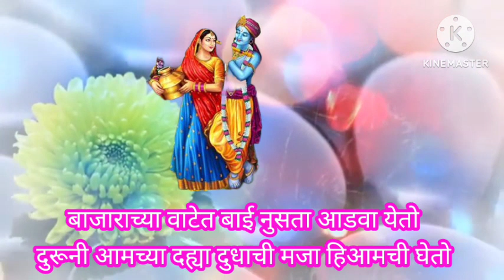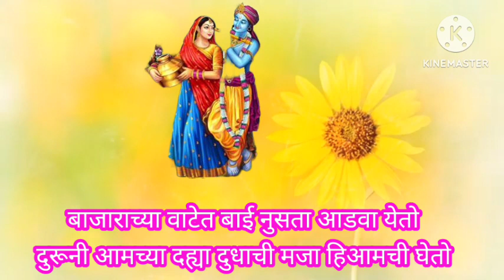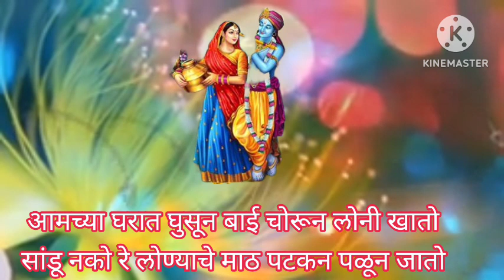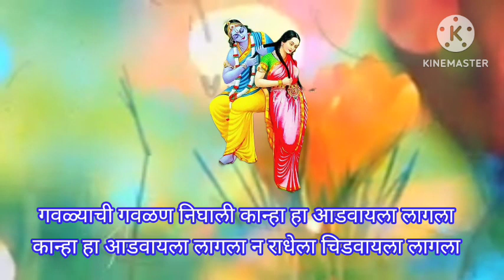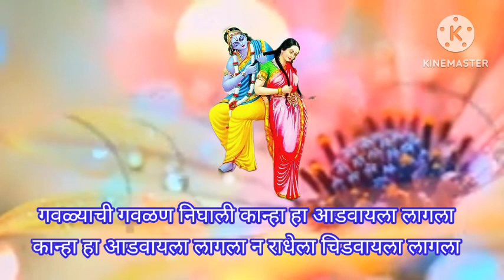खोडकर कान्हा ची गवळण गवळ्याची गवळण निघाली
राधाकृष्ण मुरलीधर मोहन मुरारी घनशाम लडू गोपाळ गिरीधारी बासुरी वाला देवकीनंदन वासुदेव नंदन कान्हा कृष्ण हरी माऊली @anandigav-shaharvlog